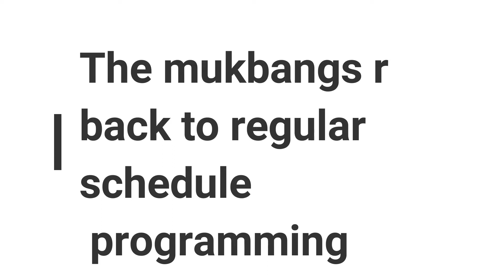WHY TRISHA'S PAYTAS DIETS FAIL / HER MUKBANGS R BACK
Trisha Paytas diets fail due to her set-point. This set-point has been well established in her head. For years!

The set point definition simply states that your body will fight to maintain a given weight, even if the weight is too high.

Her mukbangs are back in full swing.

Unless she re-sets her set-point all her diets will fail. This back and forth will not allow the results she claims to want so badly. It actually causes more harm than good.

If you have goals for weight loss, first take a look at your set-point. Look at what you feel you deserve to FEEL when you look at yourself.

Do you have FREE WILL to create your goals?

Do  not allow set-points to rule over you.

 How do you change your set-point?

I have one secret weapon that will work every time if you ONE simple thing.

It has zero do to with anything you eat or drink.

Write me here:
Moonlight Mason